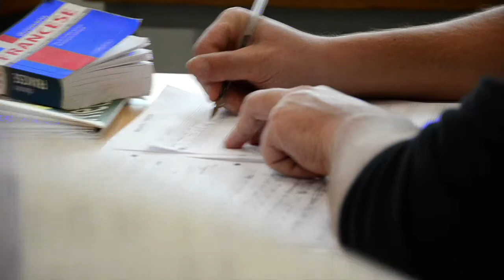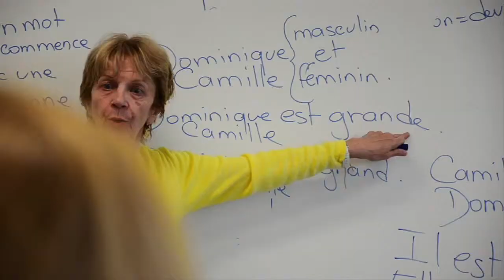lilatraum Nr. 3 September Kaleidoskop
ein Jahr lang als Erasmus-Studentin in Lille Gesang studieren.

An der Folge 2 "September Kaleidoskop" haben gearbeitet:

Regie, Schnitt:
Lilia Dornhof

Kamera:
Lilia Dornhof
Stefan Jähner
Robert Keilbar
Marco Severa
Justine Boulet
Larine Bueno

Sounddesign, Mischung:
Robert Keilbar

Animation:
Laurids Pesch

Special Effects, Farbkorrektur:
Stefan Jähner

Janis Breitmeier

Übersetzung:
Jana Tarner

Dank an die Akteure:
Marco Severa
Jenna Cowling
Anian Schmitt
Jing Yu
Band "Made Insina"
Safak Azgurlu
Pauline Azan
Justine Boulet
Camille Begne
Francois Lefebvre
Christoph
Kate Lewkowicz
Ashley Major
Christiane Mbayo
Julius Boehm
Stefan Jähner
Alessia Di Gioja
Flavio Boffi
Massimiliano Lo Russo
Nico Vispi
Gerald Geerink
Martin Wölfel
Markus Fohr
Alexander Pikkel
Alexander Moyerer
Alexander Nikolsky
Monika Berger-Blume
Elsa Cantor
Francoise Semellaz
Alexander Lutun
Amelie Gros
Janis Breitmeier

und an alle Lillois und Lilliose!